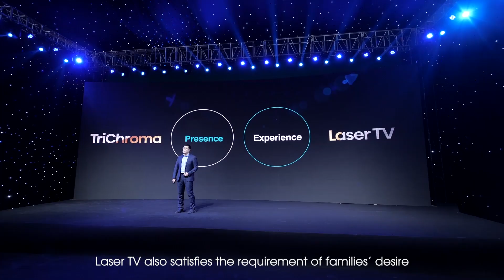Hisense | CES 2021 ：Better Display Better Life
Better display, better life.

Chief scientist of Hisense Laser TV Dr. Xianrong Liu introduced the new TriChroma Laser TV's upgraded display features at the recent CES2021 on Monday designed for pure immersion & social interaction.